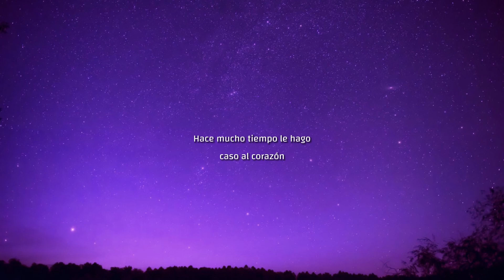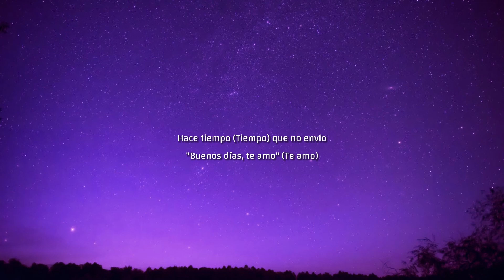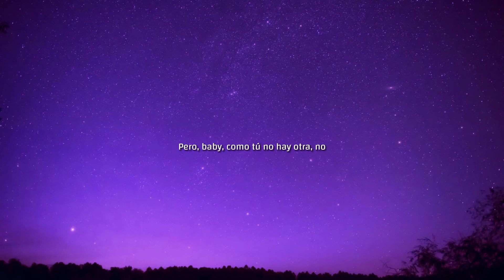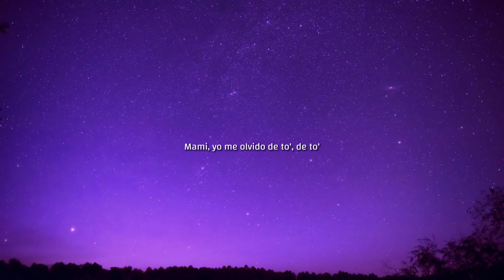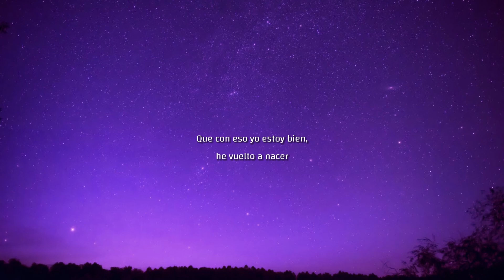Bad Bunny - Ojitos Lindos (Letra/Lyrics)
🎵 Bad Bunny - Ojitos Lindos Letra:

Hace tiempo
Que no agarro a nadie de la mano
Hace tiempo
Me envolví
Pero, baby
Mm-mmm, mm-mmm-hmm-hmm
Mm-mmm, mm-mmm-hmm-hmm